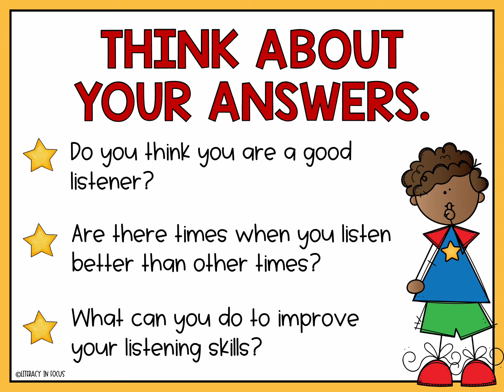Listening Skills Activity for Kids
Do your students struggle with listening skills? Use this short survey to find out! Seven listening skills questions are included. Students can answer each question orally or on paper.  Reflection questions are also included for students to answer at the end of the video. Want additional listening skills activities and teaching materials to use with your students? Download the Listening Skills Activities and Assessment today!